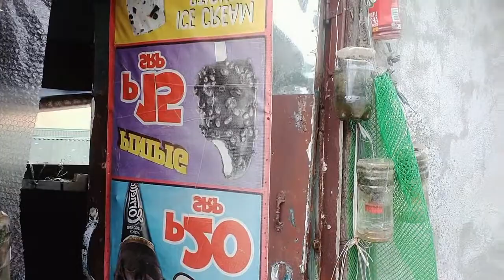Watering plants with egg shell and fish inner part preserved fertilizer in Bahay kubo.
Watering plants with egg  shell and fish inner part preserved fertilizer
 in Bahay kubo.